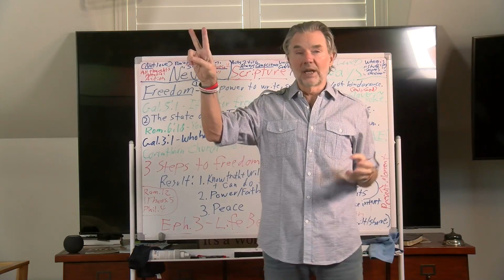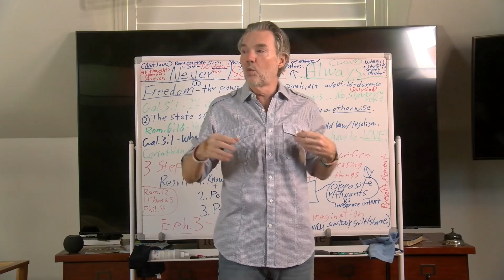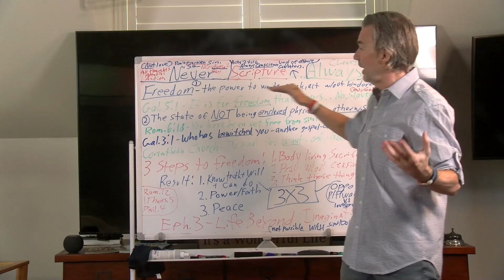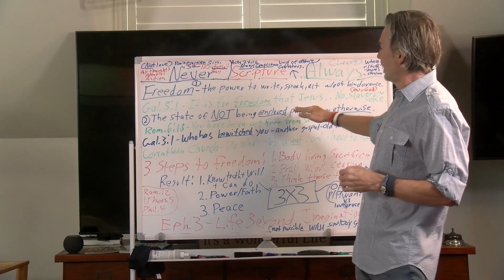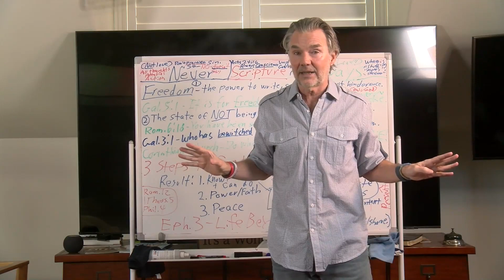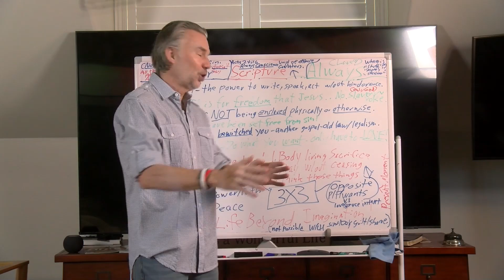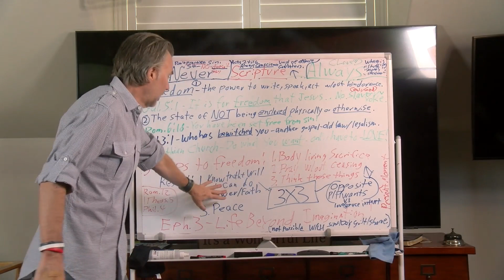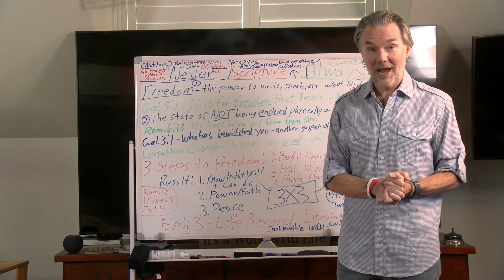Spiritual Freedom | The New Jesus - Episode 78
This week we talk about Spiritual Freedom.
Join us for our weekly Q&A call with Dr. Alex our Clinical Director Dr. David Paik:
Wednesday – 2 PM Eastern Time over Zoom